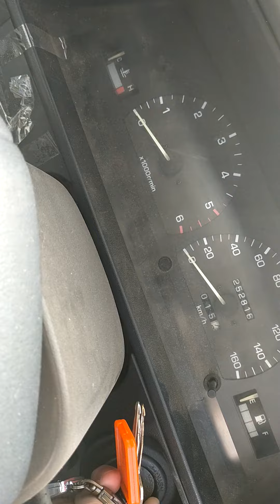it starts and runs +backup battery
still starts and runs there is a huge cold front coming so this will test it